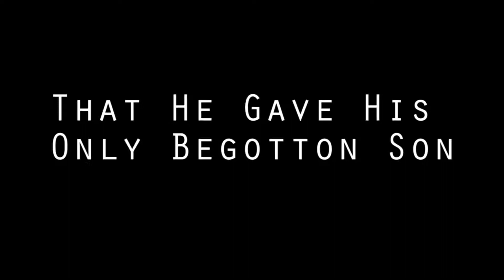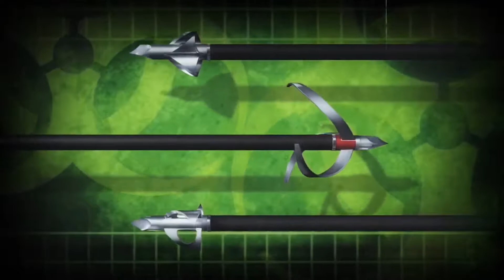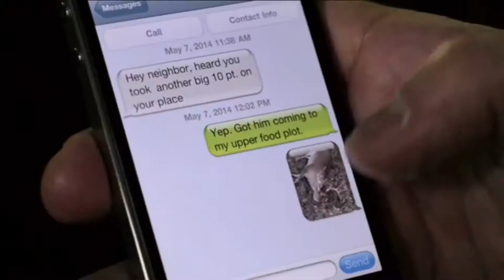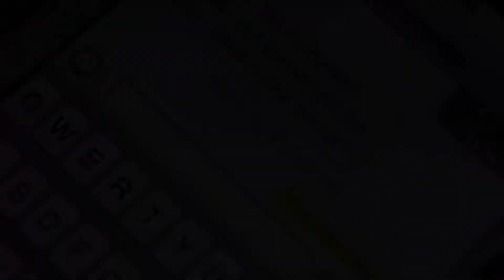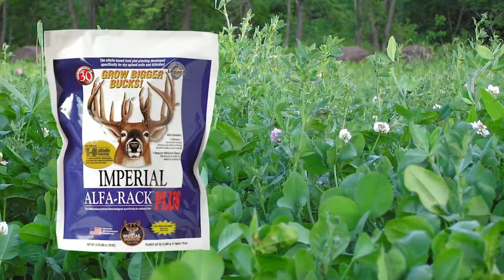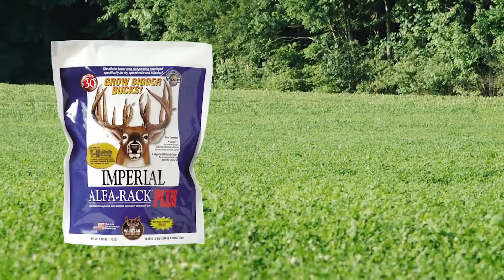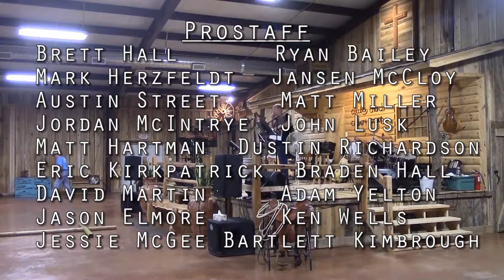Season 2-Episode 12 Alabama Public Land Bow Hunting Hogs